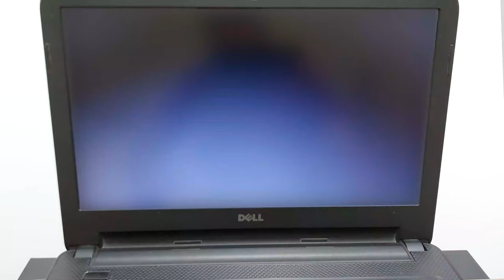Entenda Por Que Você Não Deve Usar HD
✔️SSD NOTEBOOK✔️

➡ SSD / Kingston / PCI Express x4 / 500GB m.2 ➽
➡ SSD / Kingston / SATA 3.0 Gb/s / 480GB ➽
➡ SSD / WD / SATA 6.0 Gb/s / 240 GB ➽

✔️SSD PC✔️

✔️HD INTERNO NOTEBOOK✔️

➡ Disco rígido / WD Western Digital / Sata 6.0 Gb/s / 1TB ➽

✔️HD INTERNO PC✔️

✔️HD EXTERNO NOTEBOOK✔️